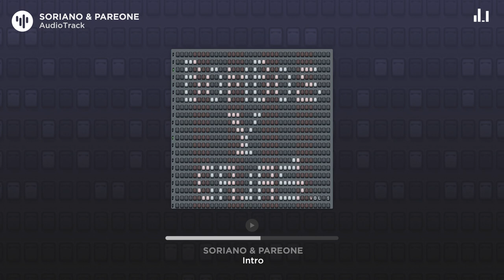Soriano & PareOne - Intro